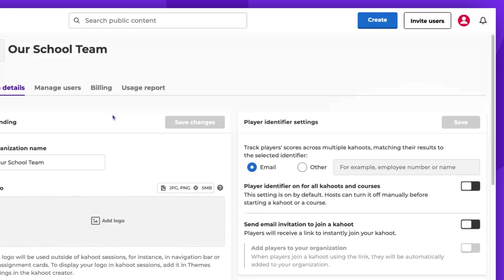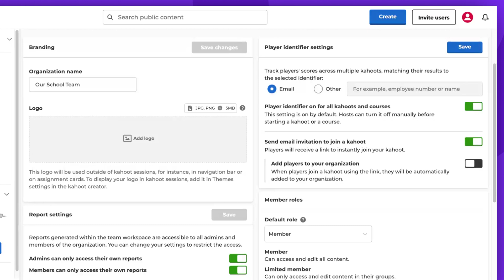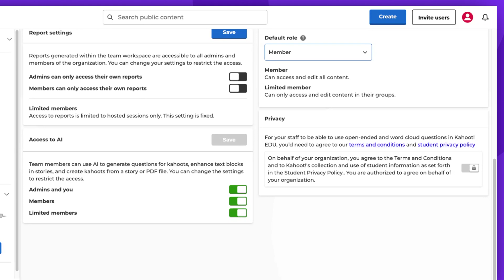How to adjust your Kahoot! EDU team settings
Learn how to adjust your Kahoot! EDU team settings to enhance collaboration and control within your educational environment. This step-by-step guide will show you how to manage team members, set permissions, and customize settings for your Kahoot! EDU account. Ideal for educators, administrators, and school teams looking to optimize their Kahoot! experience for classroom or school-wide use.

Next steps:
to find more information, details, and insight on making learning awesome with Kahoot!.
to learn more about Kahoot! EDU licenses for educational institutions.